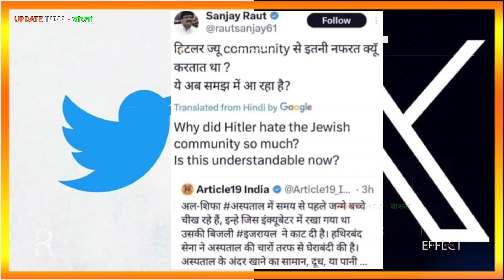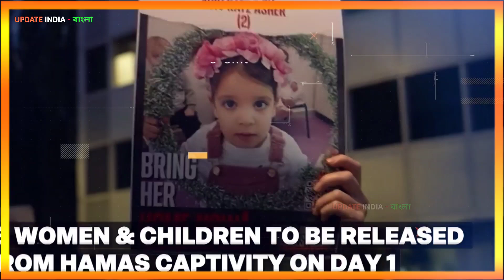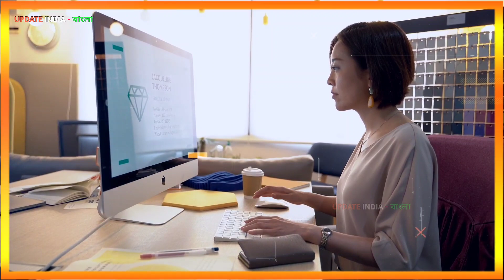ইসরাইল সোজা লেটার পাঠিয়ে দিল ভারতকে 🤔 ভারত এমন করবে ইজরাইল কখনো ভাবে নি ❓ জেনে নিন কি হল,,, ❓